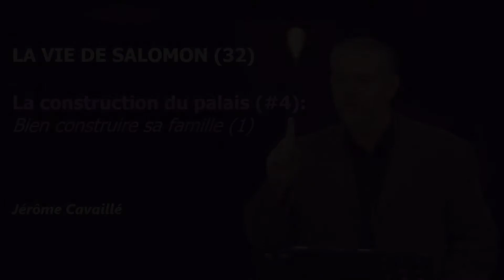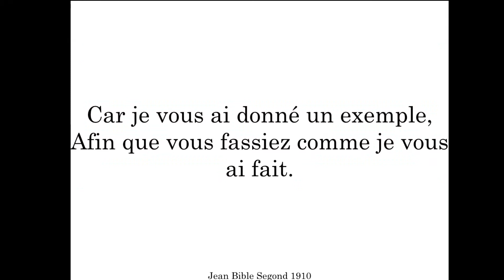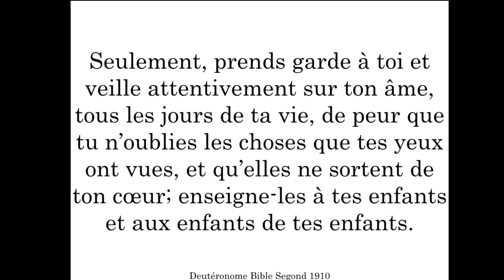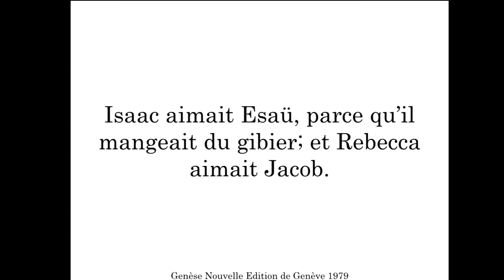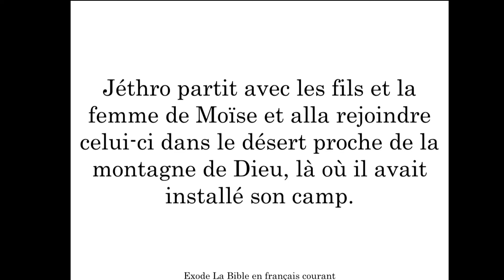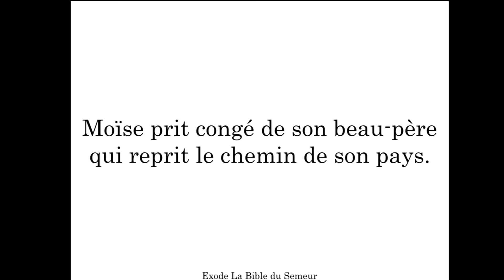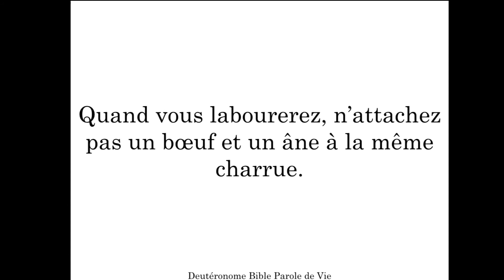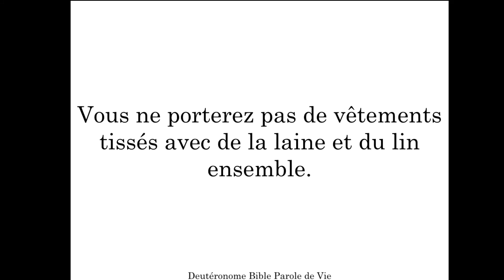La vie de Salomon (32) : Bien construire sa famille (1) - Jérôme Cavaillé [adD Castres 29/03/2022]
Etude Biblique du 29 Mars 2022